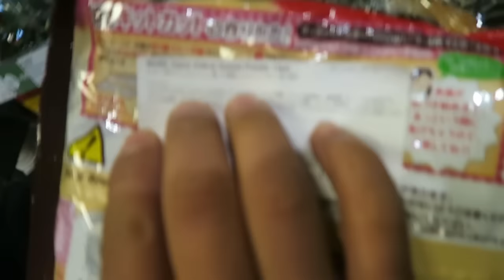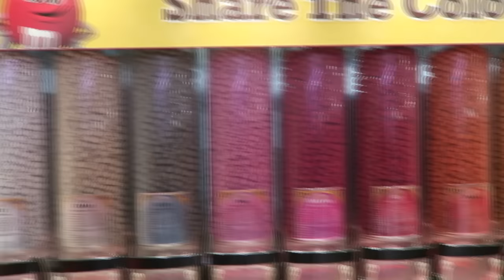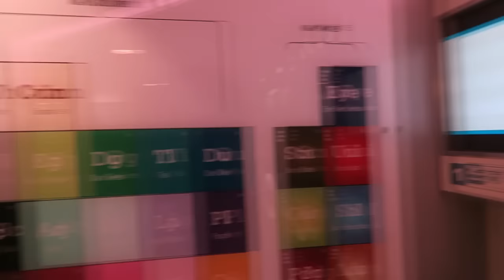Nossa vida em Londres | Centro, Loja da M&M's, Hillsong - Karina Cardinalli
Trafalgar Square, Soho, Picadilly.. Estes são pontos túristicos do centro de Londres. Entramos também na maior loja de M&M´s e conhecemos a Hillsong que se reune todos os domingos no Dominion theatre. Espero que gostem!